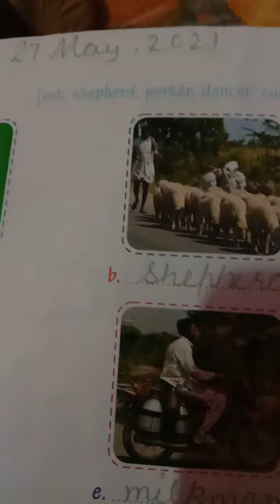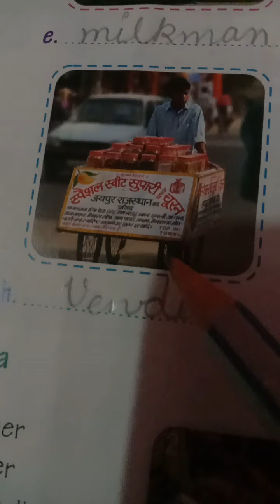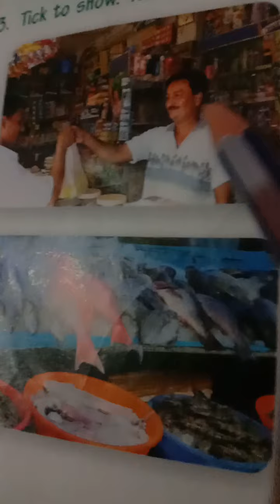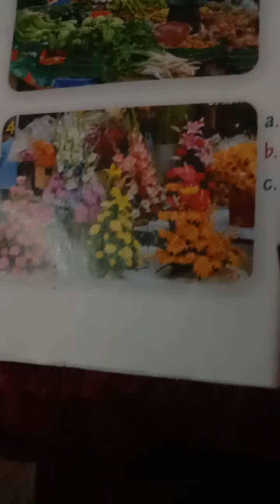TCS first class G. K back exercise of ch-7(Jobs)